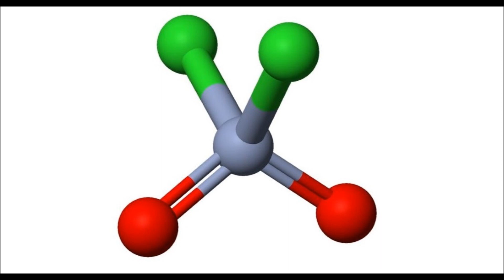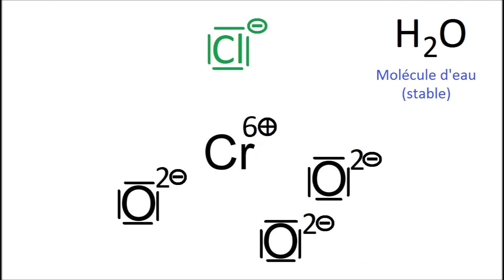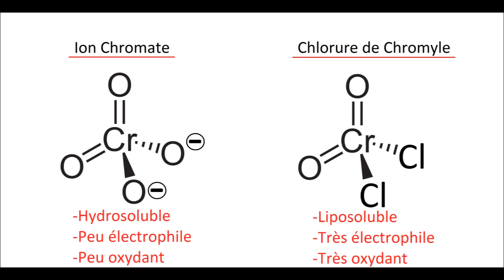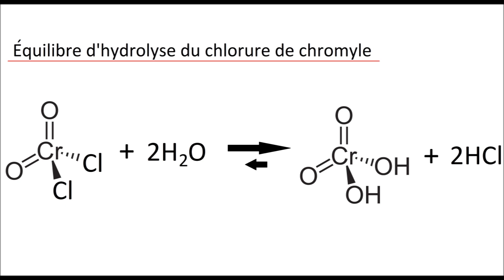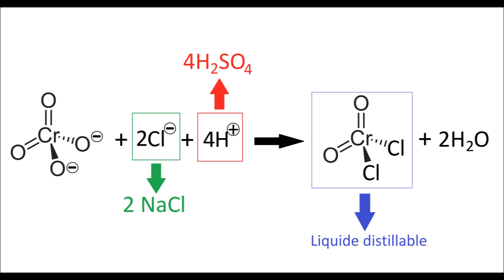Chlorure de chromyle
Conversion du chromate de calcium (préparé dans la vidéo précédente) en chlorure de chromyle, un oxydant très puissant.
Réaction d'un peu du produit avec l'éthanol.